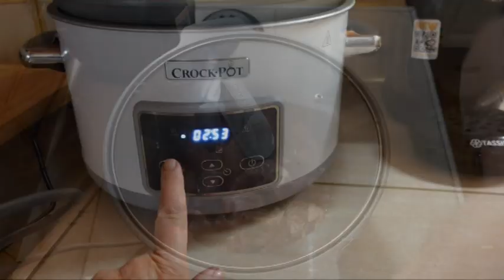Courses Leclerc, cuisiner dans un petit espace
J'essaie de m'organiser afin de moins cuisiner tout en préparant quelques pkats cuisinés pour les jours de grosse flemme.